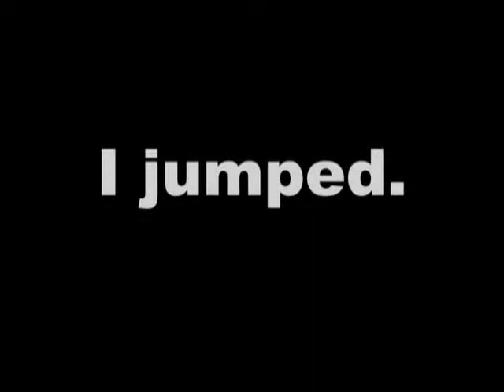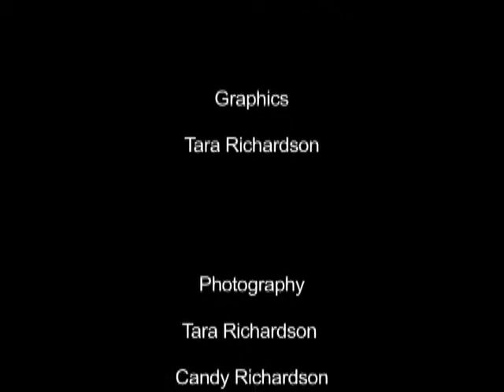Free Falling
Digital Story by Tara. Fall 2007. Menlo College Dept. of Mass Communication, MCM 122: Video Production. Growing into life changes.Created by Video Production students in the Department of Mass Communication at Menlo College, Atherton, California.  Created by Video Production students in the Department of Mass Communication at Menlo College, Atherton, California.  The Mass Communication department was closed in 2010 after 26 years of service.